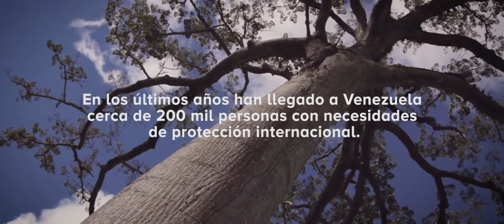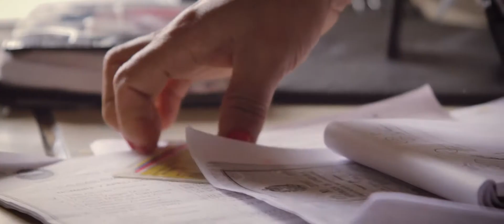Soluciones duraderas ACNUR en Venezuela-Violeta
Violeta, agricultora refugiada en Venezuela, relata cómo ha cambiado su vida y la de los suyos tras llegar al país que los acogió. Con su documento provisional podrán seguir produciendo alimentos para su sustento y el de las comunidades vecinas.